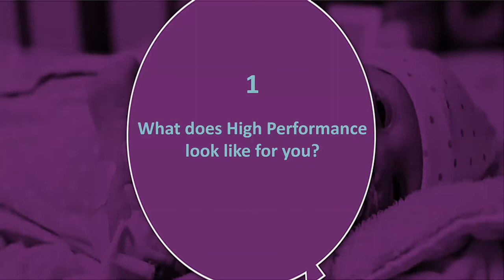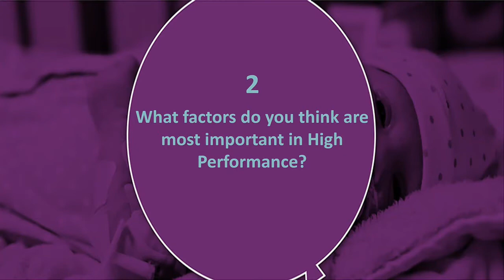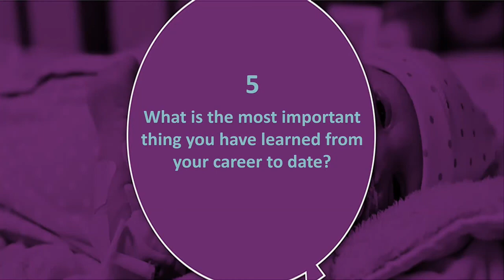Briege Corkery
Recognised for her achievements and contributions to Cork Camogie and Ladies Football, Briege is considered one of the most successful athletes in Irish Sport. Representing her county in both camogie and ladies football, Briege has accumulated an incredible 18 All Ireland Medals, winning seven All Ireland Senior Camogie championships between 2005 to 2018 and another eleven All Ireland Senior Ladies Football titles In the same period.

Along with the collective successes achieved with Cork Camogie and Ladies Football, Briege was also recognised for her individual performances on no fewer than 16 times as she collected each of her six camogie and 10 Ladies football all-star awards. In 2005, Briege was named as the national female sports person of the year and became only the sixth Camogie player in history to receive the Texaco Player of the year award in 2008. In 2015 Briege was named alongside teammate and joint top All Ireland title holder Rena Buckley as the Irish Times/ Sport Ireland Sportswoman of the Year.

Briege’s on field successes extend beyond her inter country career. At club level, Briege has added to her list of accomplishments, winning 3 club senior championships, as well as minor, intermediate and senior munster and All ireland tiles.

All though no longer representing her county at inter county level, Briege’s love and support for her community remains in a professional capacity as youth coordinator with Bank of Ireland, while also continuing to line out for her home clubs Cloughduv and St Vals.